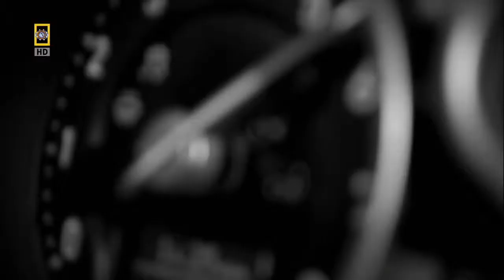Александр Тафинцев - Быстрее ветра.avi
Студия Маркел - видеоряд на композицию Александра Тафинцева - Быстрее ветра.